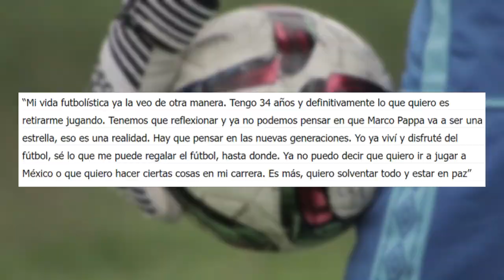El EMOTIVO MENSAJE de Carlos "El Pescadito" Ruiz a Marco Pappa